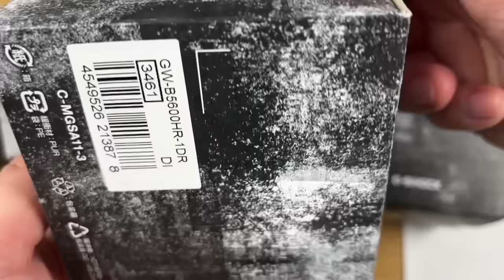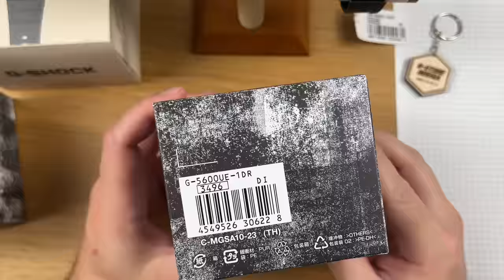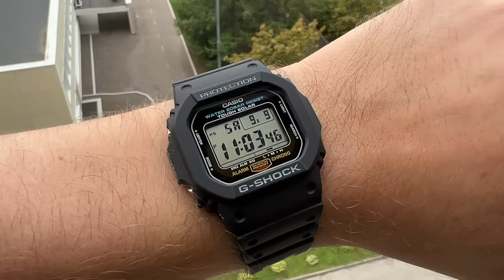G-SHOCK: ЭВОЛЮЦИЯ КУЛЬТОВОЙ 56-Й СЕРИИ - от базы до смарт-часов?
Официальный дилер Casio G-Shock в России

Бесплатная доставка по России. Гарантия Casio 2 года. Промо-код

На обзоре развитие культовой линейки G-Shock - G-Classic: сразу 4 модели 5600-й серии: DW-5600E-1V, G-5600UE-1E, GW-B5600HR-1E, включая новую невероятную новинку DW-H5600-1E.